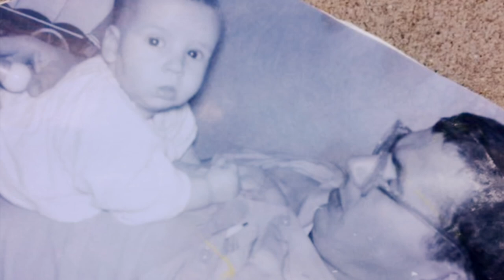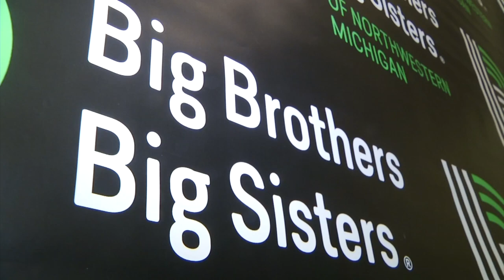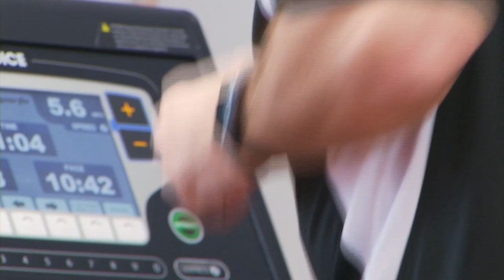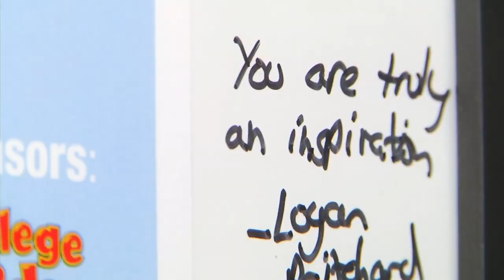CHANGING THE ENDING WHITNEY AMANN & CATHERINE EMERY